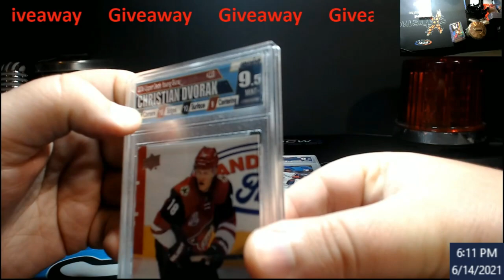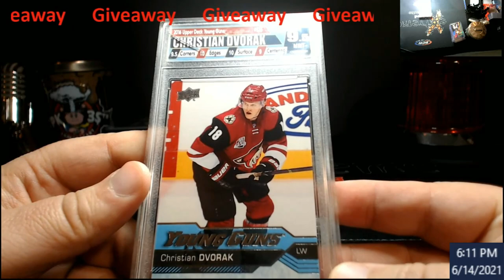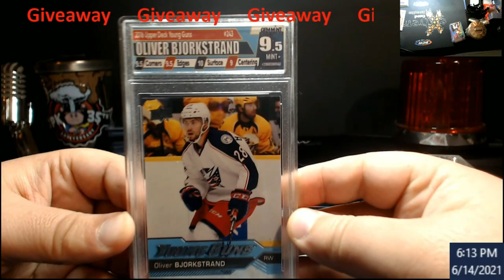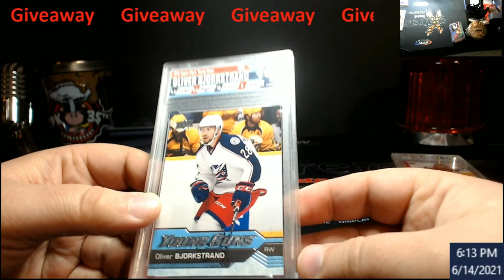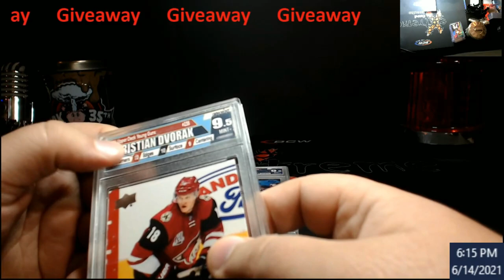Entry Video - YouTube Subscriber Giveaway - June 19, 2021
Rules:
Starts:  Now
Ends:  Saturday June 19, 2021 @ 1PM EST
2.  Like the Video
3.  Comment on the Video
**Only one comment counts for entry.  Random.org verified account will be used.  Top 4 will win cards in order of the Video.

1811 N Dixie Ave #104

Who do I collect:
Roberto Clemente
Michael Jordan
Nolan Ryan
Sidney Crosby
Vintage Cards